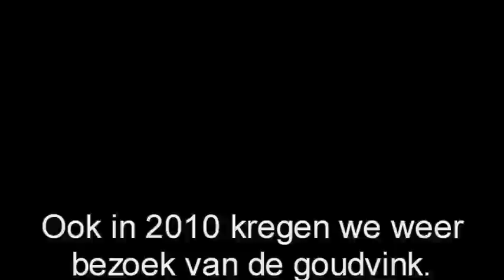Goudvink in tuin 2010 (bullfinch) Pyrrhula pyrrhula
Ook dit jaar heeft de goudvink onze tuin weer gevonden.
Hij kwam samen met zijn vrouwtje en een vriend even langs.